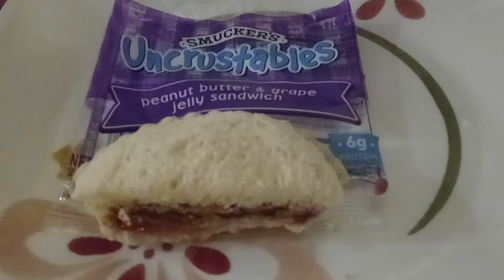Peanut Butter and Jelly Sandwich